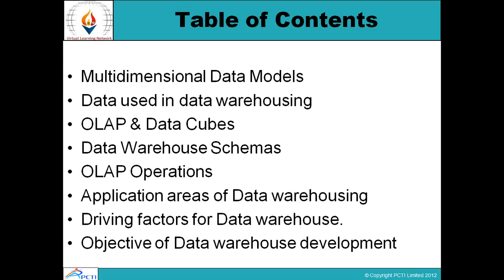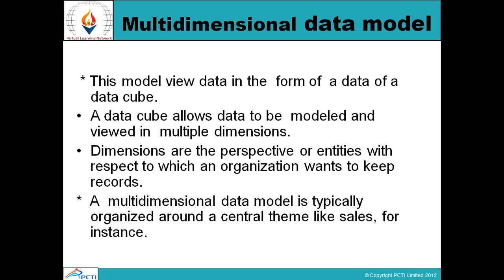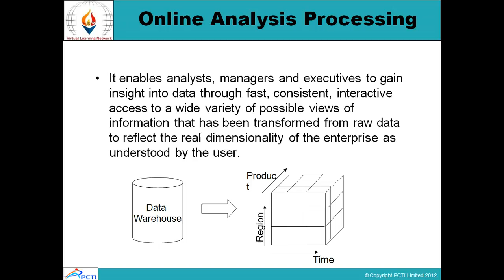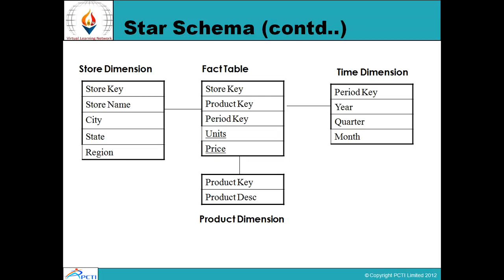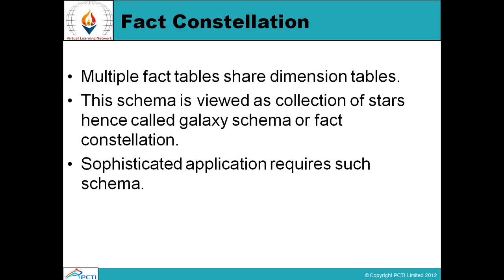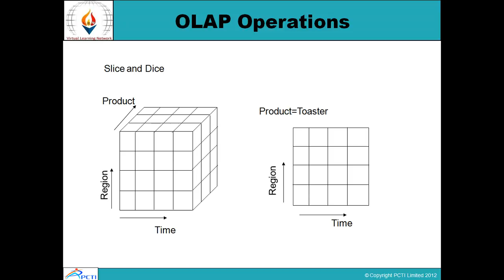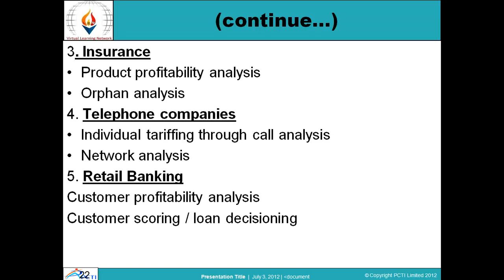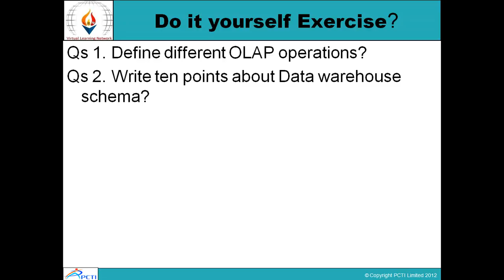Data warehousing and Data Mining-Session-2